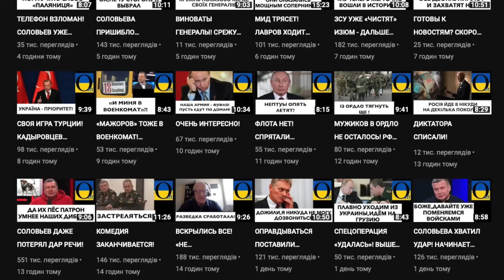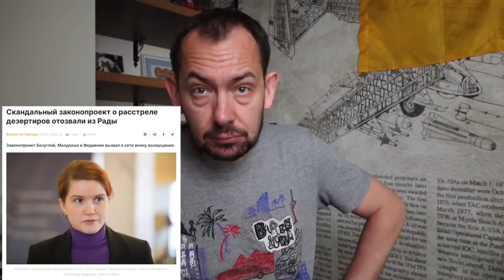В КРЕМЛЕ ПРОСТО ВСЕХ РВУТ НА ЧАСТИ! СРЫВЫ! ЛЕТЧИКОВ В СТРАНЕ БОЛЬШЕ НЕТ!